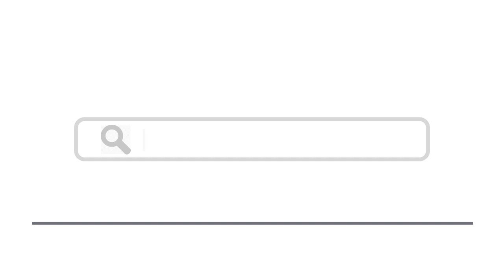Top 15 Places To Visit In Jordan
Here are top 15 places to visit in Jordan